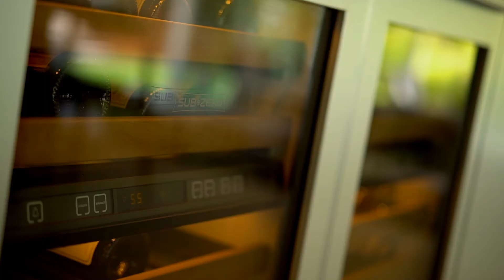Inside a $20,000,000 MEGA MANSION in Beverly Hills (Los Angeles) California with pool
6 BEDS | 8 BATHS | 8,060 SF

Beverly Hills is a city in California's Los Angeles County. Home to many Hollywood stars, it features the upscale shopping street of Rodeo Drive. The expansive Beverly Gardens Park has fountains and rose gardens, plus an illuminated Beverly Hills sign. The 1920s Greystone Mansion is the backdrop for many films. Known as a celebrity haunt, The Beverly Hills Hotel is set in tropical gardens and has a poolside cafe.